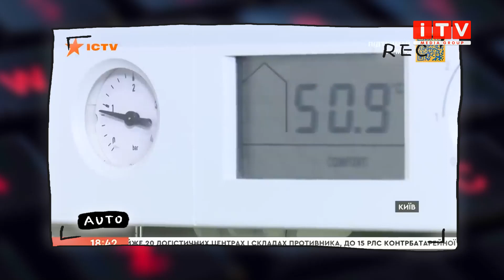Суб'єктивно: опалювальний сезон - яким він буде в умовах війни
Цього разу ми поговоримо про багатостраждальний, такий очікуваний і такий щоразу ненависний – опалювальний сезон. Яким він буде в умовах війни і як зустріти його у всеозброєнні. Урядовці ж кажуть, що він буде надскладним.